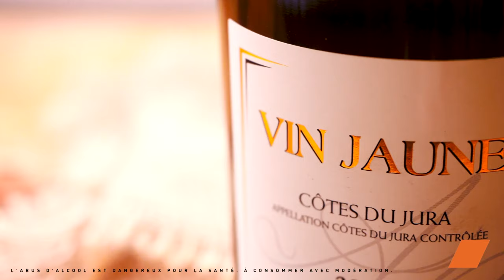🍽️ Craquez pour le risotto aux morilles, vin jaune et Mont d'or 🍚🧅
🍽️ Plongez dans le Délice du Risotto aux Morilles, Vin Jaune et Mont d'Or ! 🍄🍷🧀

Dans cette vidéo, nous vous emmenons dans un voyage gustatif en Franche-Comté, région réputée pour ses produits d'exception. Préparez-vous à découvrir le divin Risotto aux Morilles, Vin Jaune et Mont d'Or.

Nous vous guiderons à travers chaque étape de cette recette luxueuse, où les morilles parfumées, le vin jaune délicat et le Mont d'Or crémeux se marient en une symphonie de saveurs inoubliables.

Ingrédients :
• 1 Mont d'or
• 60 g de morilles séchées
• 350 ml d'eau tiède
• 350 ml de bouillon de volaille
• 350 ml de vin jaune
• 2Huile d'olive
• 1 oignon
• 300 g de riz à risotto
• Beurre
• Sel
• Poivre

Recette :
AU PREALABLE
- Dans 350 ml d'eau tiède, faites tremper vos morilles séchées. Laissez réhydrater pendant 30 minutes.

PREPARATION JUS DE CUISSON
- Prenez votre jus de morille, 350 ml de bouillon de volaille et 350 ml de vin jaune et mélangez ensemble.

PREPARATION DU RISOTTO
- Dans une casserole, versez de l'huile d'olive, un oignon émincé et laissez dorer 5 minutes à feu moyen.
- Ajoutez 300 g de riz à risotto et mélangez bien pendant 5 minutes à feu moyen.
- Versez 3 louches de liquide de cuisson et laissez cuire jusqu'à absorption. Répétez l'opération jusqu'à ce qu'il ne vous reste plus de jus de cuisson.
- Faites revenir 5 minutes à feu vif vos morilles dans une poêle et ajoutez à votre risotto.
- Retirez la croûte du Mont d'Or et versez votre fromage dans le risotto. Salez, poivrez et mélangez 5 minutes à feu doux.

Rejoignez-nous dans cette aventure culinaire et découvrez les saveurs exceptionnelles de la Franche-Comté. Bon appétit ! 🍽️🧀